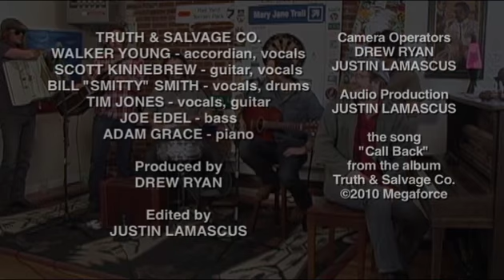TRUTH & SALVAGE CO. "Call Back" live @ the MoBoogie Loft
Truth & Salvage Co. perform "Call Back" from their self-titled album at the MoBoogie Loft in Denver - 2010.   to view their artist profile.